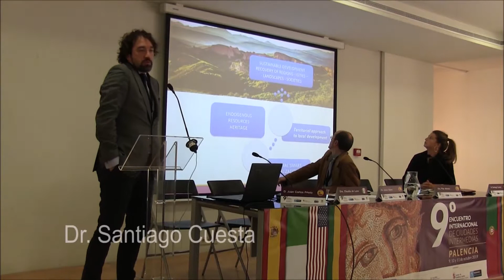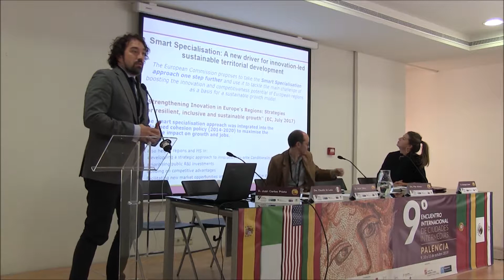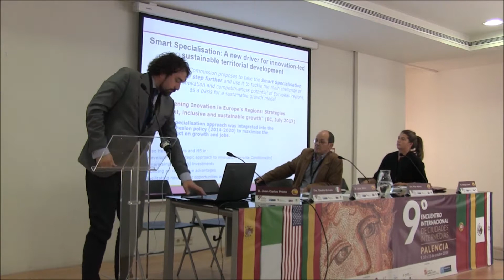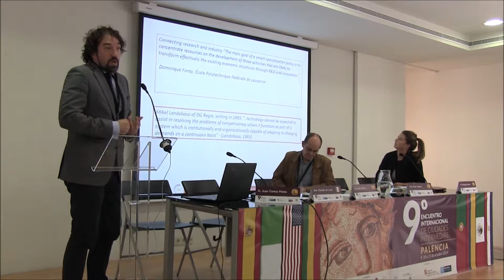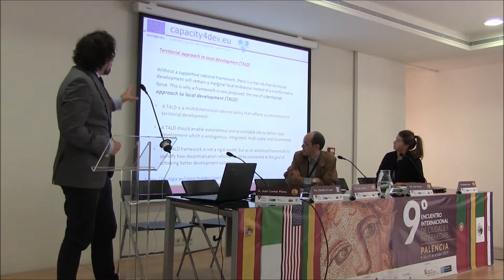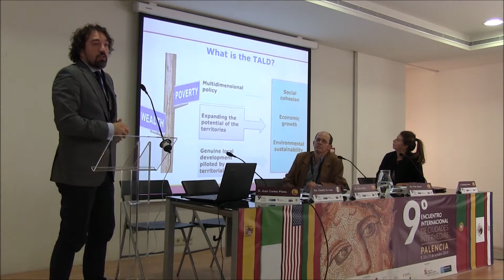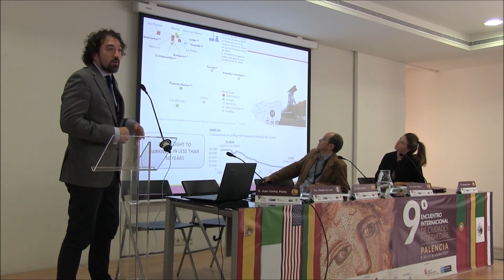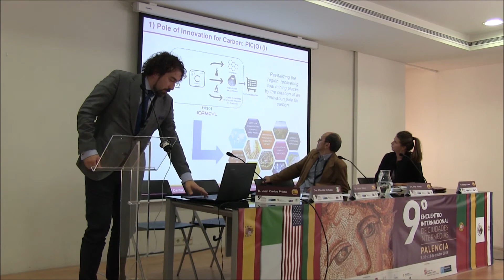Sostenibilidad patrimonio y recursos naturales.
Santiago Cuesta (España)
Director General de la Fundación ICAMCyL